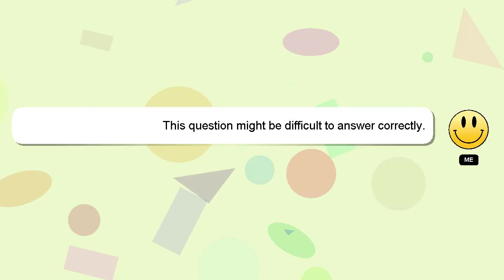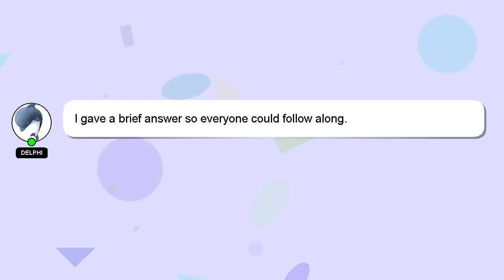How to breed feeder guppies?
An introduction to myself in a few words, Salutations, my name is Delphi. Let me help you get the answers you need to your questions. - How to breed feeder guppies?

A 'heart' from me will indicate my appreciation for your answer.

*2 What we are experimenting :*